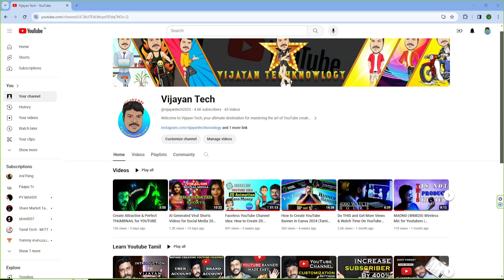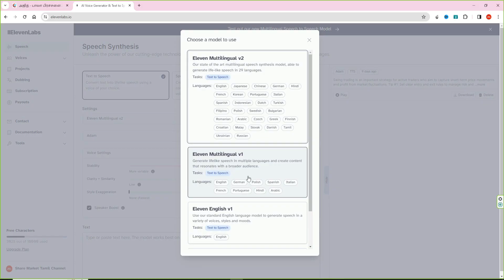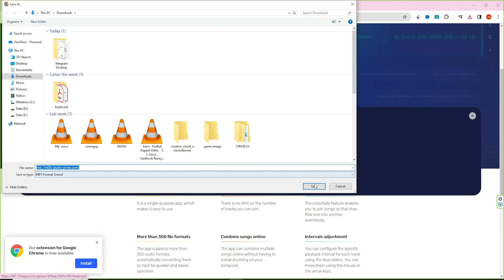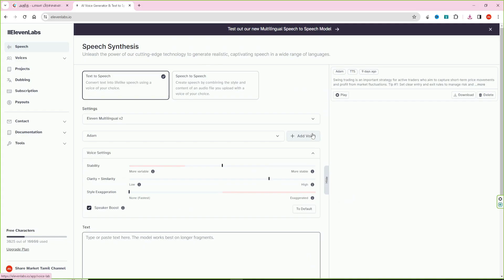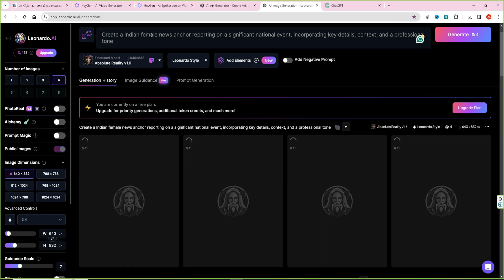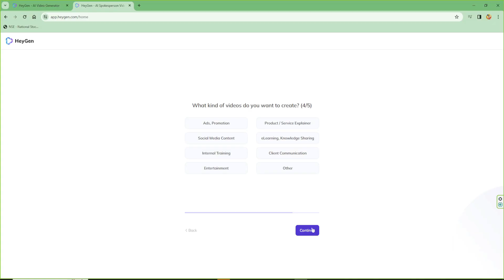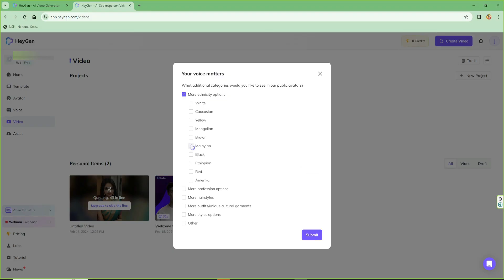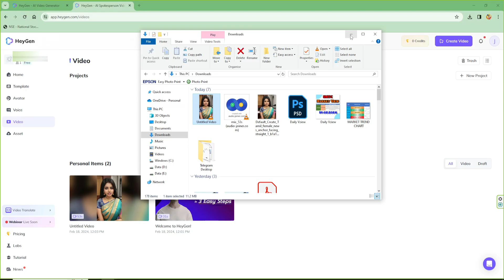AI Generated Tamil News Anchor 2024! - Step-by-Step Guide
How to Create a AI model for your YouTube Channel with AI | AI Generated Tamil News Anchor 2024! | AI Created News Anchor | News Anchor Create பண்ணுவது எப்படி? | How to Create AI Anchor - Tamil | Easy AI Video in TAMIL | AI Tutorial in Tamil | AI Generated Tamil News Anchor 2024! - Step-by-Step Guide